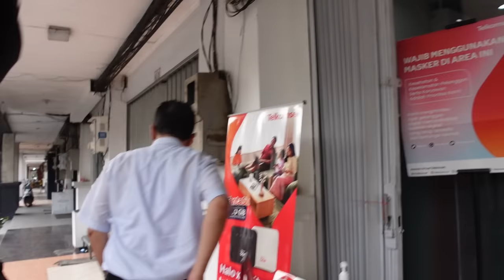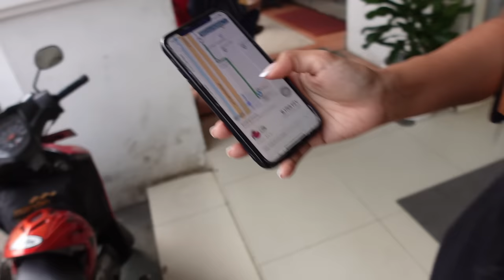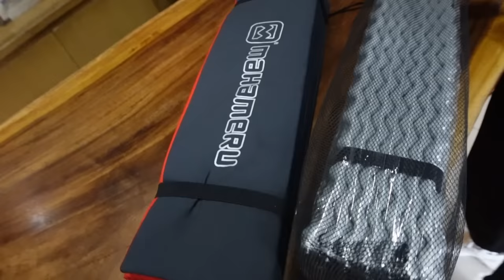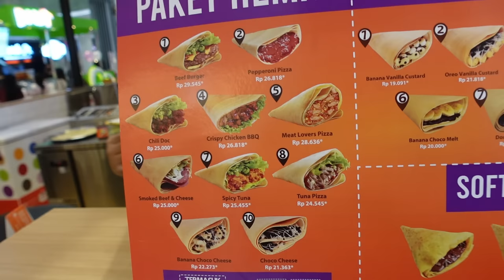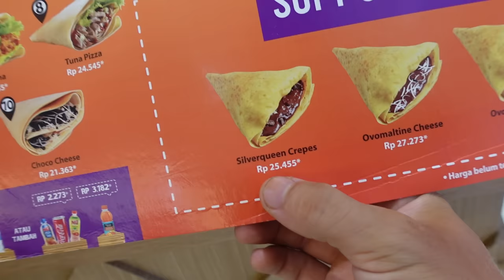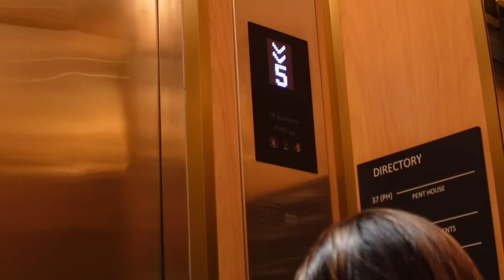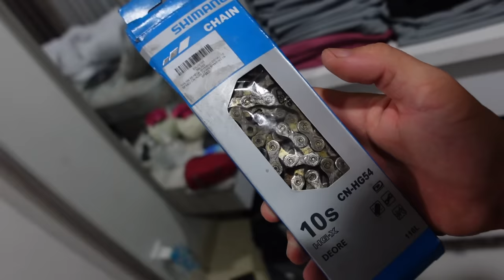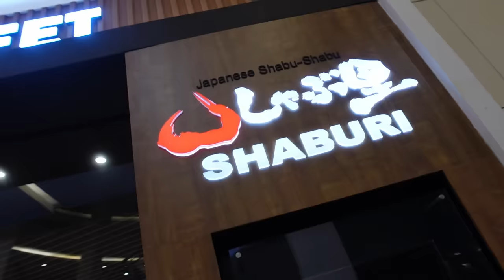Viskuom pasirūpinta | Paskutinis koncertas ir naujas kilimėlis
Ačiū!

Music of this video:
ES_9th Power - Henyao
ES_A.I. - Enigmanic
ES_Dead Mans Blues - Roy Williams copy